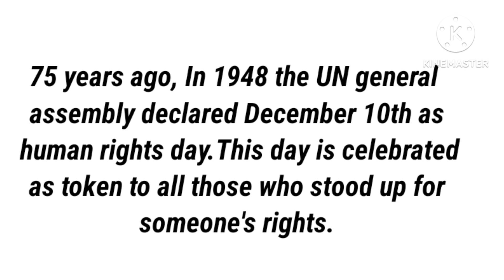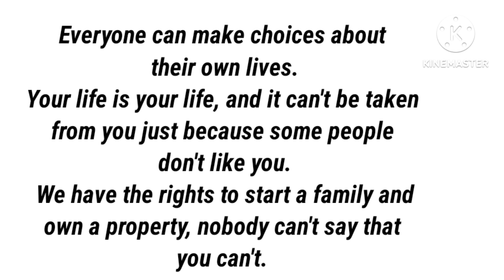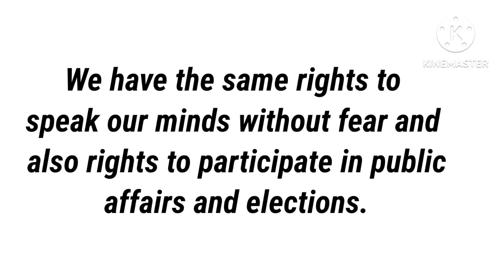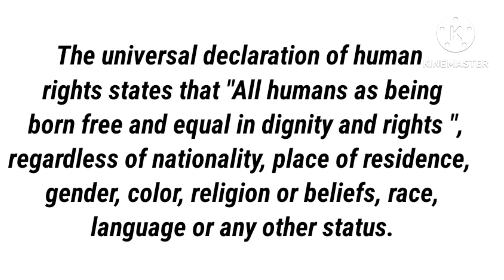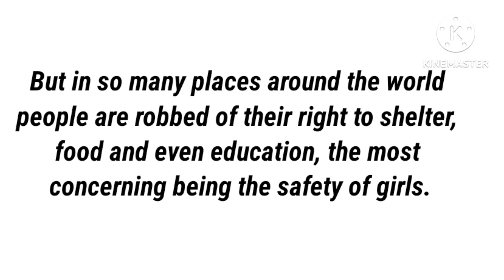Human Rights Day Speech/Essay | Speech On Human Rights | Speech On December 10th